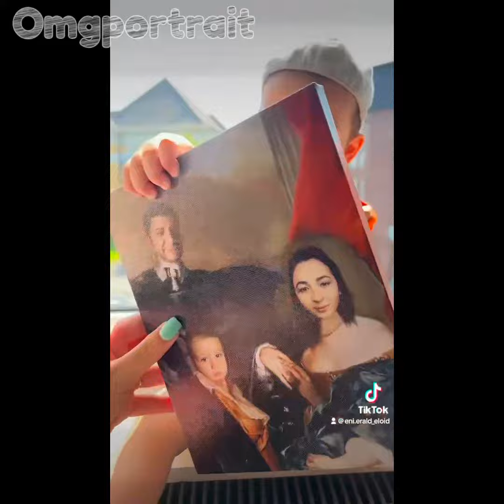Omgportrait portrait gift to child